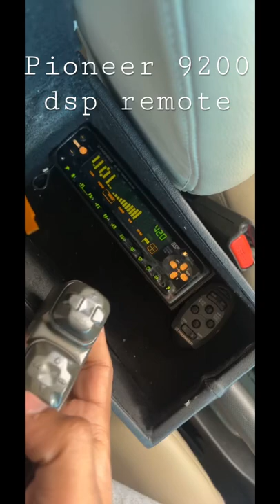Pioneer dsp 9200